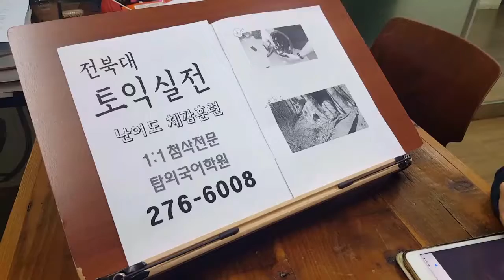전주 토익학원 1:1첨삭 실전훈련 191023